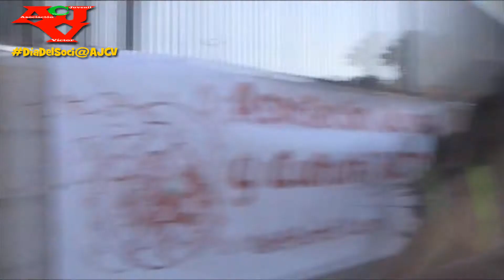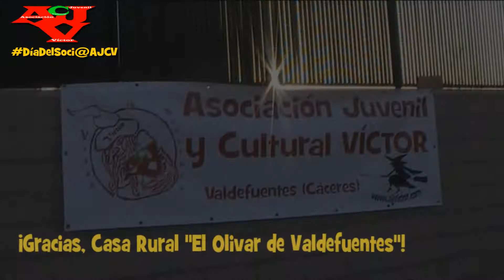Día del Soci@ AJCV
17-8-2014 Asociación Juvenil y Cultural Víctor de Valdefuentes (Cáceres)